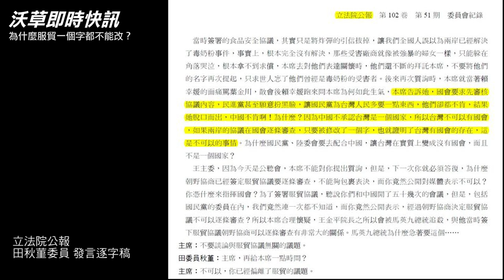【即時快訊】為何服貿一字不改？陸委會主委賴幸媛：中國不肯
為什麼服貿一個字都不能改？陸委會主委賴幸媛公開揭密！詳見立法院公報第102卷第51期委員會紀錄。
賴幸媛：中國不肯啊！因為中國不承認台灣是一個國家，所以台灣不可以有國會，如果兩岸的協議在國會逐條審查，只要被修改了一個字也就證明了台灣有國會有存在，這是不可以的事情。